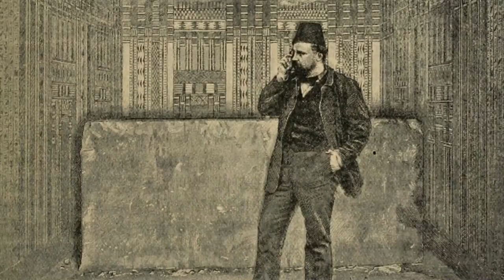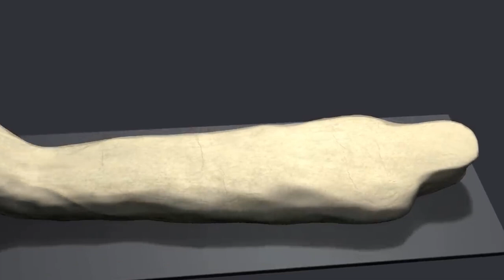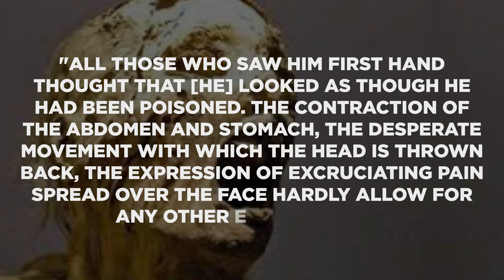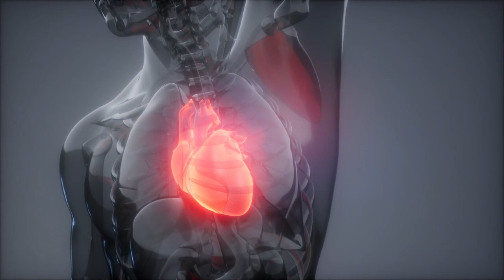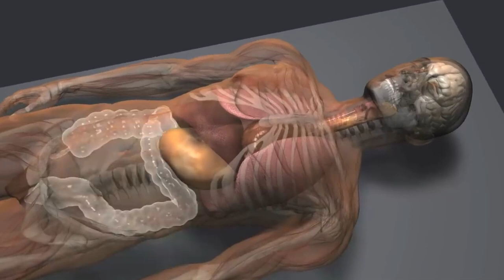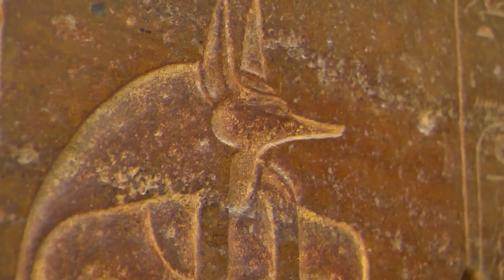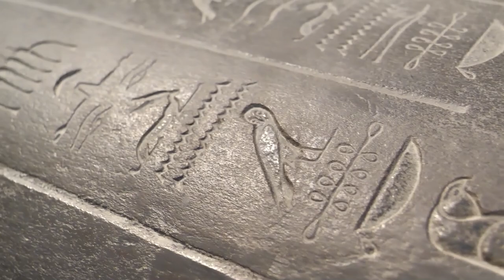Archeologists Discover Something Really WEIRD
"The dead do not speak." This is a well-known statement that has recently been challenged by strange archaeological findings in Luxor. Luxor has always been a place of archaeological interest, and in a secluded royal tomb on the outskirts of the city, some mummies have been discovered with shocking expressions.
Today on Crunch, we'll be talking about the insane discovery of the screaming mummies.